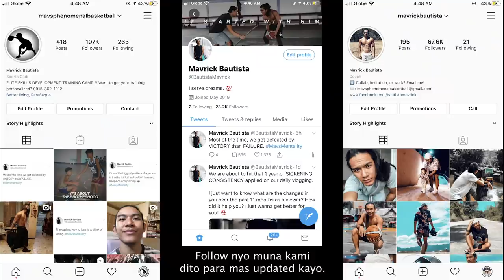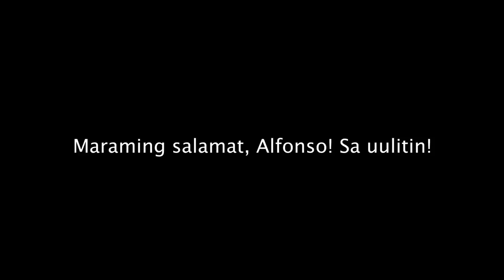FINOLLOW-UP DUNK NI CLYDE!!! // UMINIT ANG LABAN SA ALFONSO!! (DAYO: S2. E15. P2.) | vlog 371